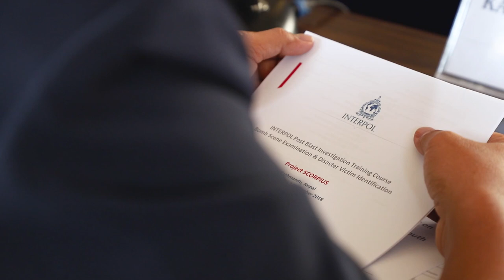INTERPOL PROJECT SCORPIUS: Bomb scene investigation focus of INTERPOL training course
KATHMANDU, Nepal – The ability of terrorist groups and suicide bombers to launch coordinated mass attacks continues to threaten South and Southeast Asia.

The process of identifying victims of these attacks can be difficult as it often requires the comparison of fingerprints, DNA profiles or dental records. A country may also not have sufficient resources to handle mass casualties, especially if the victims include nationals from many different countries.

For this reason, INTERPOL held a Post-Blast Investigation Training Course from 29 October to 2 November 2018 in Kathmandu, Nepal, for 32 officers from nine countries in South and Southeast Asia. Organized in the framework of INTERPOL’s Project Scorpius, a two-year capacity building project funded by the Government of Canada to combat terrorism and related transnational crimes, the course was designed to enhance the capacity of the region to conduct bomb scene and DVI investigations

The training developed the skills, knowledge and mind-set required to effectively respond to such events and conduct examinations, and to assist investigators in securing vital evidence to prosecute the perpetrators of terrorist acts.

As part of the training, officers from the Nepalese Police, together with an Australian bomb forensic expert, built and detonated six explosive devices as part of a practical exercise on improvised explosive device (IED) construction and fragment identification.

Forensic pathologists from Australia also delivered an explosive and injuries workshop with a particular focus on suicide bombers.

“The training knowledge and materials provided by INTERPOL will allow us to increase our capacity to respond to terrorism attacks and our institutional memory, and we therefore welcome the opportunity to have hosted this training,” said Dhiru Basnyat, Additional Inspector General of Police, Executive Director of the National Police Academy of Nepal.

Participants also took part in a two-day field exercise, which included training on crime scene investigation, victim recovery and post-mortem identification techniques.

“A strong component of the session was designed to recognize how respect for bomb victims, their families and their rights, both immediately after a terrorist incident and in the long term, has a positive impact in the criminal justice process, and in countering violent extremism,” said Jorge Fainstein Day Gastrell, Assistant Director of INTERPOL’s Capacity Building and Training Directorate.

The training was carried out with the support of instructors from Alliance for a Peaceful Indonesia, Canterbury Christ Church University, the Indonesian National Police, the Forensic Pathology Institute of Nepal, the Nepal Police, the Royal Canadian Mounted Police and the Western Australia Police.

Countries participating in the meeting were Bangladesh, Indonesia, Malaysia, Maldives, Nepal, Pakistan, Philippines, Sri Lanka and Timor Leste.